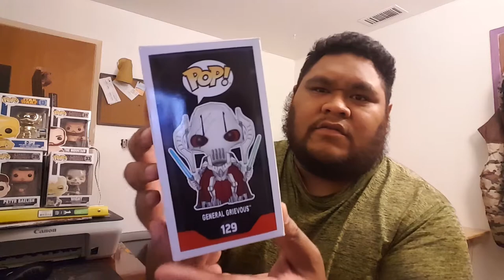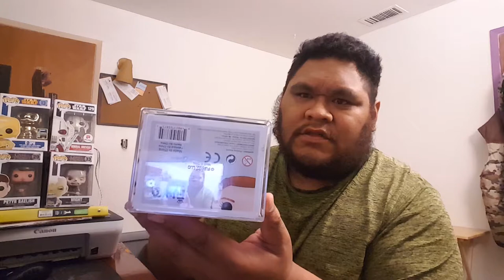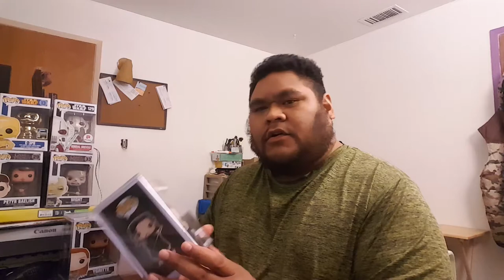Mega Epic Funko Pop Trade/haul EVER!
My first big epic funko pop trade and haul through facebook group in Sacramento, Ca.